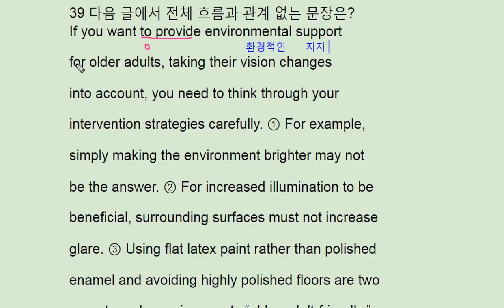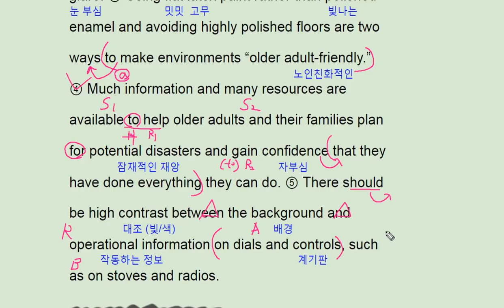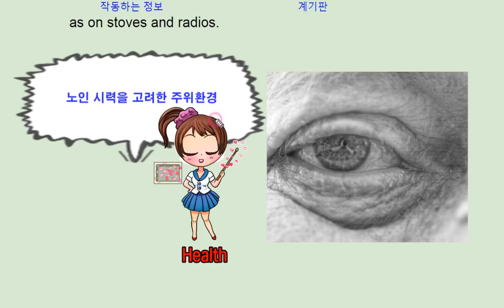2018 수능완성 실전 모의고사 1회 39번 - 번개콩 elderly people friendly vision environment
2018 수능완성 실전 모의고사 1회 39번 - 번개콩 elderly people friendly vision environment